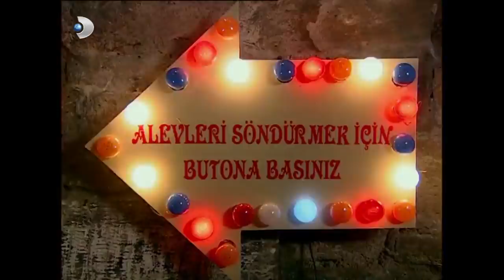Selim'le Toygar Cehennem Kuyusunda Yarıştı! - Acemi Cadı 27. Bölüm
Acemi Cadı 27.Bölüm - Selim ve Toygar, Ayşegül için cehennem kuyusunda yarıştı.

Ayşegül’ün yaptığı adam olacak çocuk büyüsü ile Hazerfan’e dönen Müdür Dilaver ve kendini çocukluk kahramanı Türkmen zanneden Selim’i normalle döndürmek hiç de kolay olmuyor.Müdür Dilaver’in yokluğunda okulda işler karışırken Selim ise her fırsatta başı sıkışanların yardımına Türkmen olarak koşar ve Ayşegül’ü ihmal eder.Büyük uğraşlar sonucu Dilaver tekrara müdür Türkmen de Selim olur.Ancak Toygar Ayşegül’ü Selim’e kaptırdığı için çok bozuktur ve karate dersi alarak onu dövmeyi planlar.Ayşegül onların kavga etmelerini önlemek için dostluk büyüsü yapar fakat ölçüyü fazla kaçırır ve Selim ile Toygar bir anda ayrılmaz ikili olurlar.Bu süpriz dostluk öyle bir hal alır ki Selim’in gözü kankası Toygar’dan başkasını görmez olur.Ayşegül’ü bile Toygar için eker.Ayşegül Melda ahalasından yardım ister.Selim ve Toygar arasındaki bu rekabeti çözmenin tek yolu vardır.İkisi de Ayşegül’ü hak etmek için Cesaret turnuvasına katılacaktır.Hakem Deli Ferit’tir ve hangisi iyi ise Ayşegül’ü o kazanacak.Diğeri sonucu kabul edip,sonsuza kadar kaybedecektir.